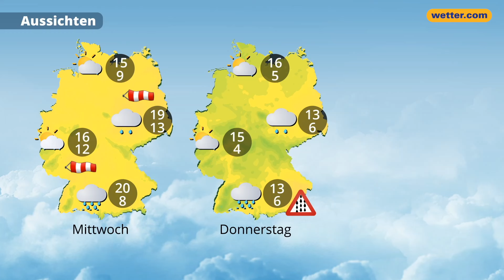Wetter-Update: Nasser, teils stürmischer Dienstag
Morgen am Dienstag, den 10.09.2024, wird es nass und kühl. An der Nordsee wird es auch teilweise stürmisch. Die Temperaturen fühlen sich frühherbstlich an und in den folgenden Tagen drohen möglicherweise Überflutungen durch Starkregen! Mehr dazu im Morgen-Update mit unserem Meteorologen Alban Burster.